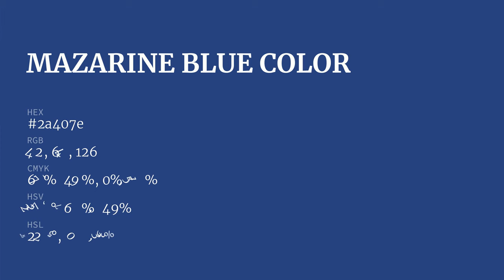Mazarine Blue color 2a407e hex color - Blue color - Warm color 2a407e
What color is Mazarine Blue ? 2a407e hex color - Blue color - Warm color 2a407e

Hex 2a407e Color Code is also known as Mazarine Blue color.